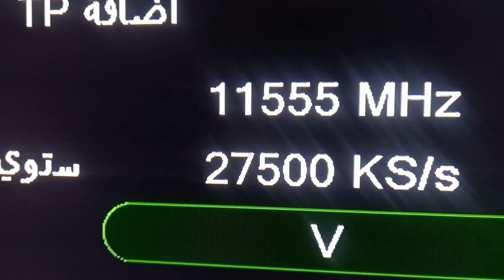تردد قناة كيدز أطفال Kids tv على النايل سات / ترددات قنوات اطفال 2024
استمتع بالترفيه مع أطفالك: اكتشف تردد قناة Kidz TV على النايل سات - عالم مليء بالمرح والتعلم"
في هذا الفيديو، سنأخذك في رحلة مثيرة لاستكشاف تردد قناة Kidz TV على النايل سات، قناة مخصصة للأطفال ومليئة بمحتوى ترفيهي وتعليمي ممتع. سنقدم لك نظرة عن كثب على البرامج والعروض التي يقدمها هذا القناة الرائعة. انضموا إلينا لنكتشف سوياً عالم الأطفال المليء بالمرح والتعلم.
تردد قناة Kidz TV